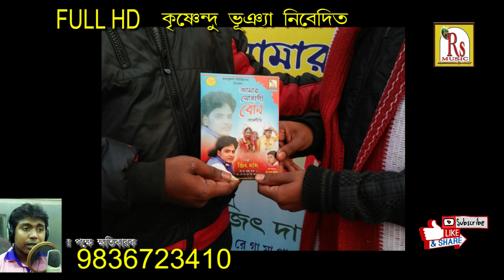শিবরাত্রি স্পেশাল JIT DAS || RS MUSIC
Presenting You The New (2017) Folk Song VOLE BABA PAR KARE GA  By RS MUSIC.

* Song-VOLE BABA PAR KARE GA
* Singer- JIT DAS
* Category- DEVOTIONAL
* Music Label- RS MUSIC
* Language- BENGALI
* Director- DEBU